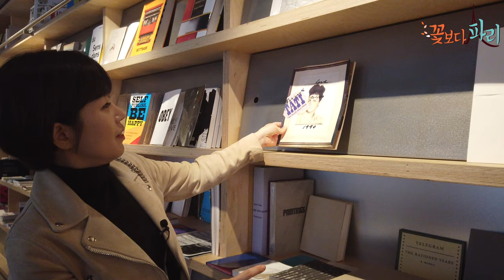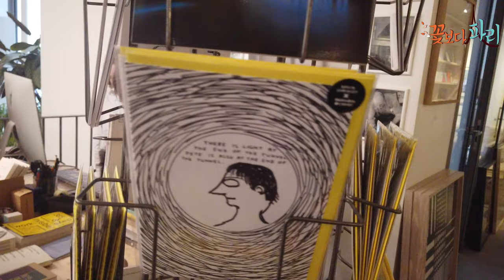파리 마레지구 디자인 관심있는 이들은 꼭 들리는 서점 이본 람베르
Yvon Lambert Bookshop

Open tuesday - saturday 10am - 7pm and sunday 2pm - 7pm
14 rue des Filles du Calvaire 75003 Paris

Bookshop
Yvon Lambert bookshop is specialized in art books, exhibition catalogues, artists books, rare and out of print books, limited edition prints, posters, DVDs, CDs, t-shirts and art objects.
Yvon Lambert publishes projects with international artists, young or established ones.
He also created a "bibliophile" collection or limited edition books conceived as artworks, on view at the shop by appointment.

Yvon Lambert
Since the opening of his first gallery in Paris in the 1960's, Yvon Lambert is a key figure in the art world, promoting the works of the most innovating artists.
In 2000 he opens la Collection Lambert en Avignon, and in 2012 donates his important personal collection to the french state to be exhibited in the museum.
In 2014 Yvon Lambert closes his gallery to focus on the bookshop and his publishing activities.

14 rue des Filles du Calvaire 75003 Paris